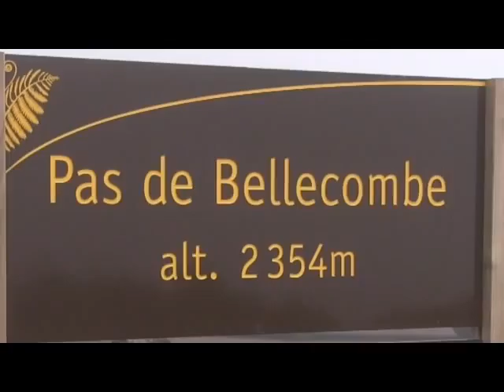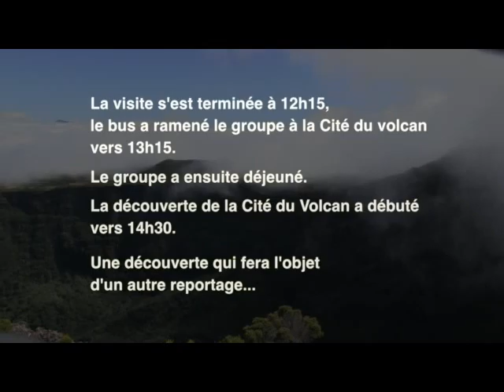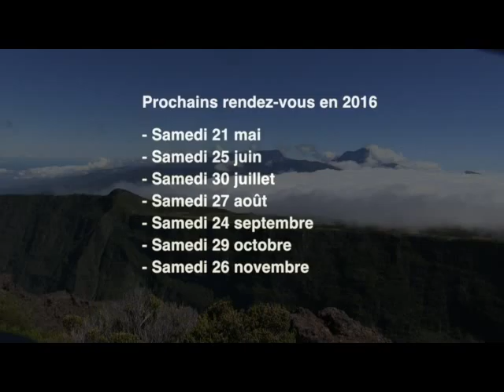Soukouyé 13 - circuit "Le Piton de la Fournaise autrement"